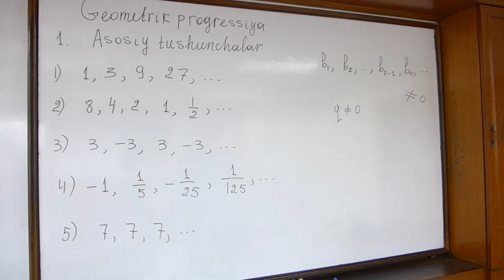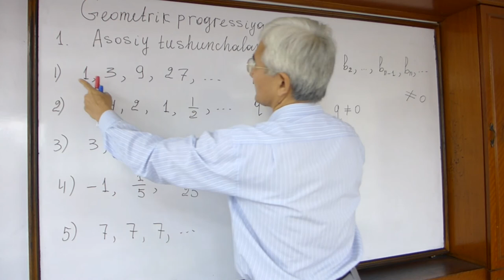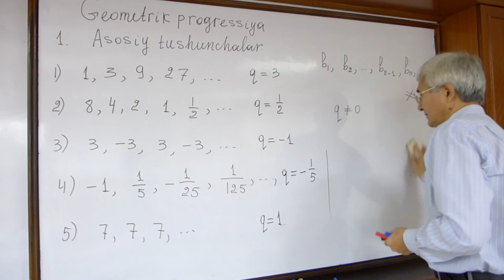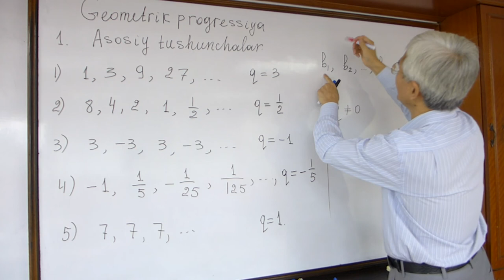1 Geometrik progressiya